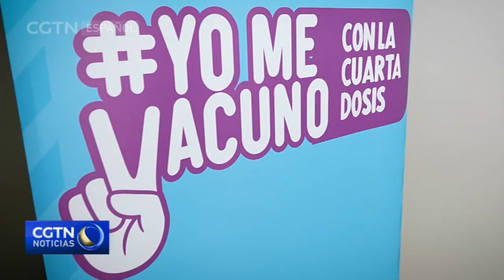Chile es uno de los primeros países del mundo en aplicar la cuarta dosis de vacuna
Chile ha comenzado la jornada de vacunación para la cuarta dosis contra la COVID-19. En una primera instancia, están llamados a vacunarse las personas que requieran reforzar el esquema de vacunación con mayor urgencia. A partir de la primera semana de febrero comenzará a completarse el esquema para todos los mayores de 55 años.